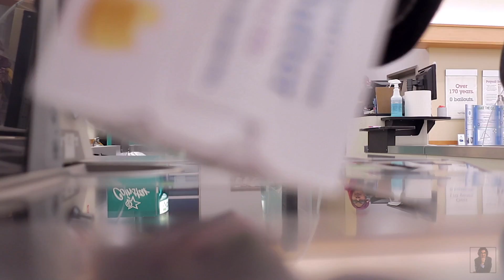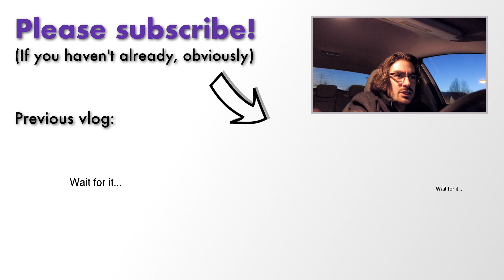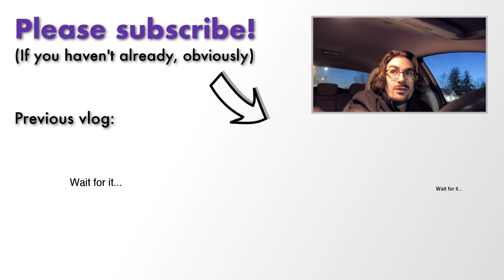Love connections and Valentine's Day? | VLOG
I was asked to deliver a youth motivational speech to an 11th grade/8th grade mentoring program... which happened to fall on Valentine's Day.

Hey there! I'm Brian Miller, and I make a full-time living as a variety artist: magician, comedian, speaker, and musician. Come join me in my travels to entertain and inspire across the globe.

CAMERAS
-Canon EOS M3
-Canon G9X
-GoPro: Hero 5 Black
& Samsung Galaxy S7 for impromptu work

LENSES
-Zoom lens: 18-55 EF-M
-Low light lens: 22mm f/2 EF-M

AUDIO
-Tascam DR05 audio recorder
-Pannovo lavalier
-Rode VideoMic

ACCESSORIES
-NeatPack Sling bag
-Wrappable tripod
-Handheld stabilizer
-Ball head